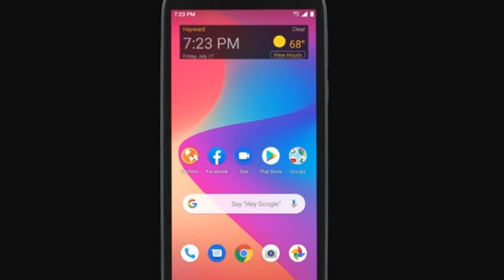Photos of the BLU G50 | Not A Review!